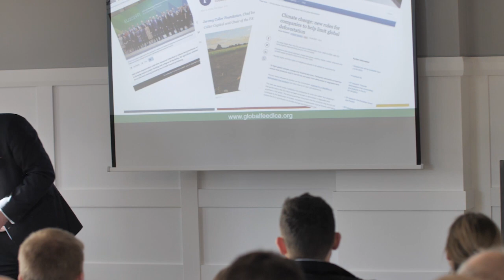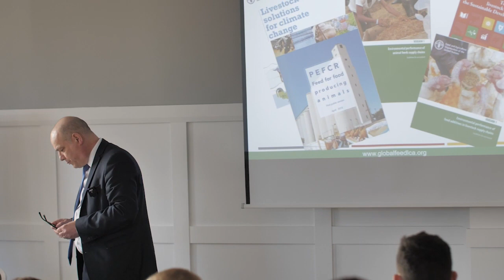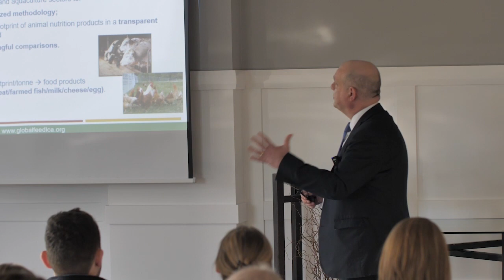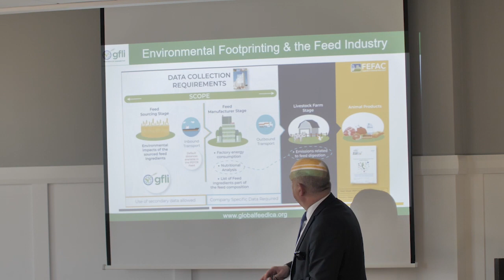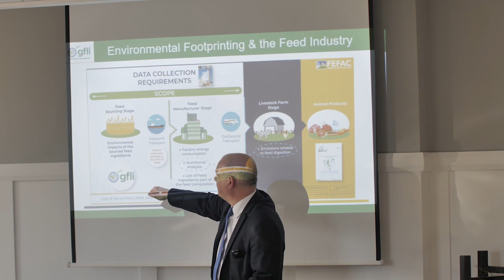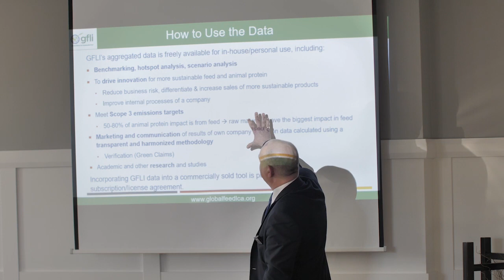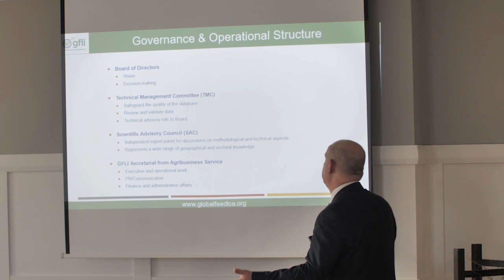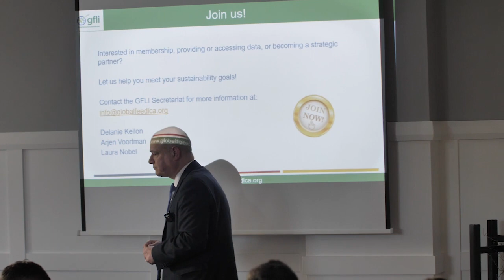N Major_What is GFLI and what can it do for you